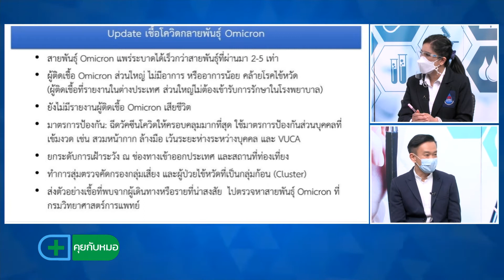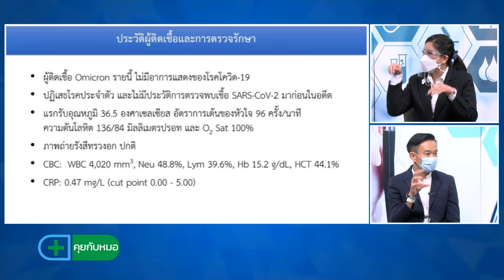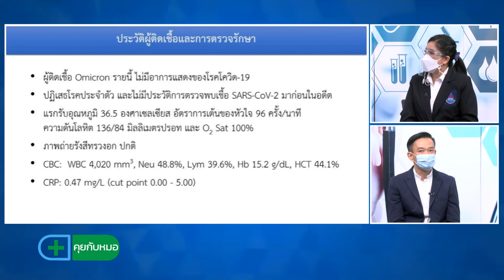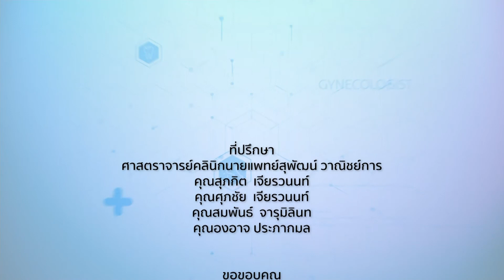โควิด-19 สายพันธ์ุใหม่ โอไมครอน⎜คุยกับหมอ⎜11 ธ.ค.64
คุยกับหมอ⎪โควิด-19 สายพันธ์ุใหม่ โอไมครอน
O/A : 11/12/2564

แขกรับเชิญ :
🔻ผศ.นพ.โอภาส พุทธเจริญ
หัวหน้าศูนย์โรคอุบัติใหม่ทางคลินิก รพ.จุฬาลงกรณ์ สภากาชาดไทย